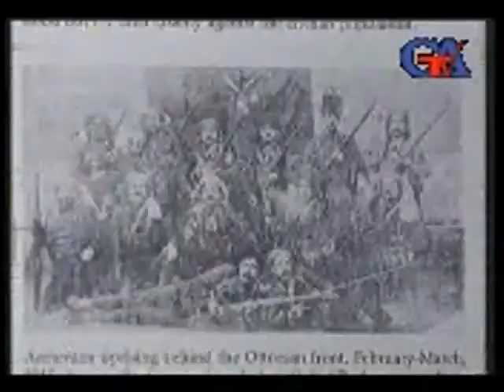TERROR SALNAMESI 1 bölüm